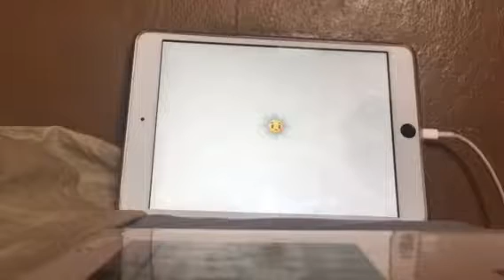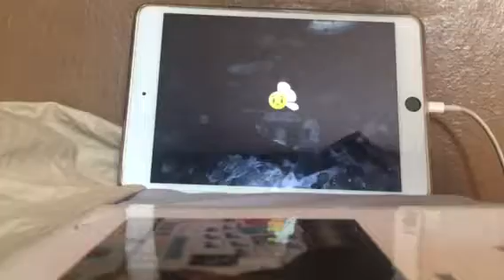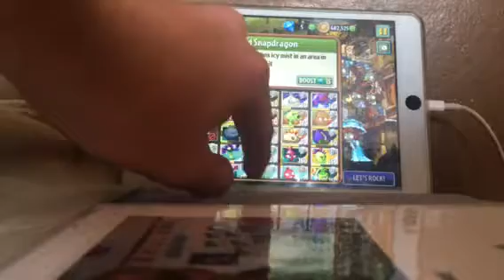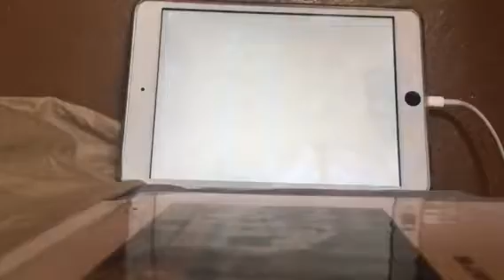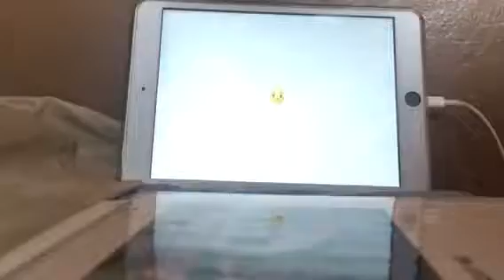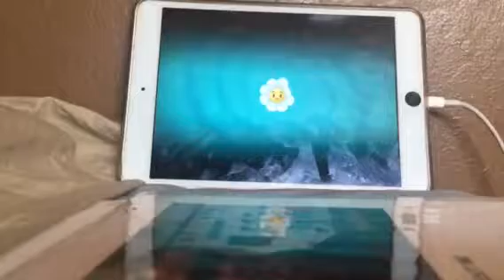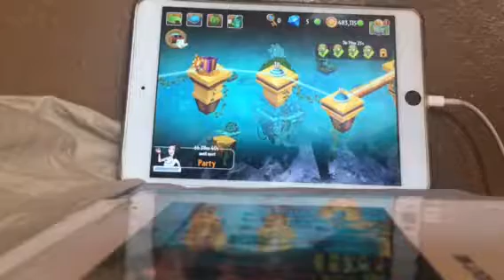Jonah Thompson playing plants vs zombies 2